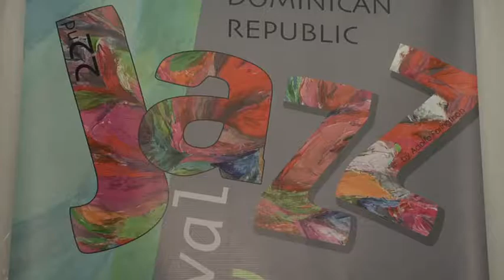Fedujazz agradece a Mitur apoyo al arte y la cultura